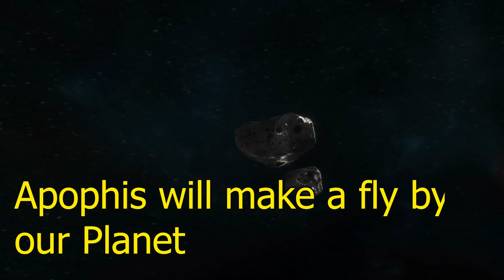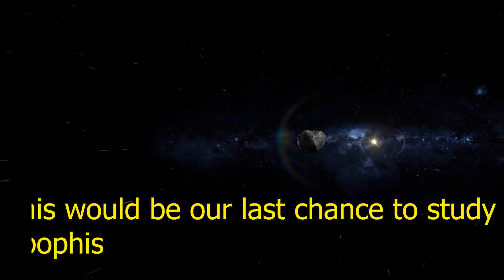Apophis is Approaching in a Few Days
Apophis is a large near-Earth asteroid. It has a diameter of about 370 meters and a mass of 26.99 billion kilograms. On 6th March 2021, Apophis will make a fly by to our planet. At a distance of 0.11 astronomical units which is 40 times farther than the Moon. This would be our last chance to study Apophis before this asteroid returns in April 2029 and make a very close fly by to Earth only 19 thousand miles from the surface.

Astronomers are worried about its 2068 fly by. On April 12, 2068, Apophis will return and there are 1 in 150,000 chances of it hitting Earth. The impact would be ~880 Million tonnes of TNT 65,000 times as powerful than Hiroshima nuclear bomb and could easily wipe out an entire country.

Sirius is Moving Closer to Earth!